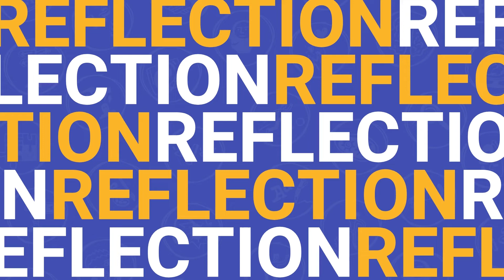StreetSmart Learn • Importance of applying counselling skills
This video is part of our online training programme 'Counselling skills'. Want to learn more?

The official Mobile School YouTube channel is your primary destination for the latest news updates from the street, impression videos, documentaries and more about our work to realise our goals: making your talent street savvy • empowering street children.